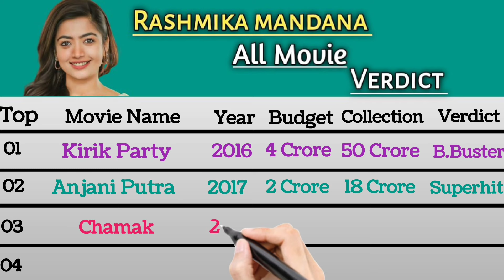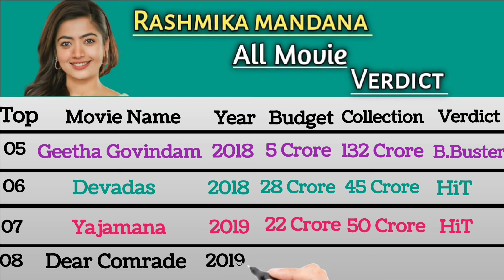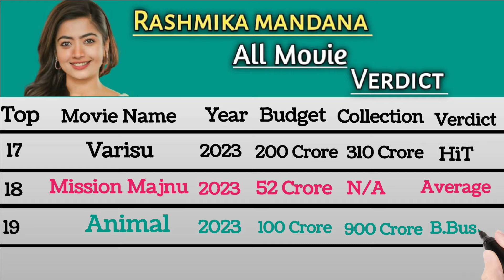Rashmika mandana Hit And Flop All Movies List ll Rashmika mandana all movie verdict 2023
Rashmika mandana Hit And Flop All Movies
List |l Rashmika mandana all movie verdict
2023